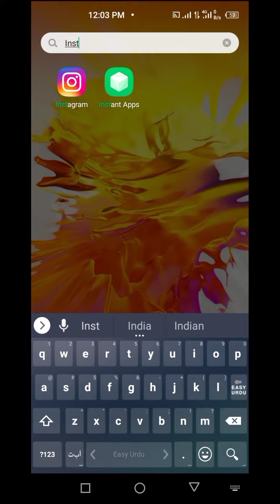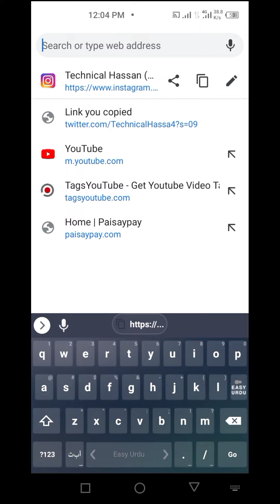How to: [ copy Instagram profile link ] ( 2021 )by [Technical Hassan]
About:
TechnicalHassan is the channel where You can find all the best videos, earning tutorials, Best app review , unboxing videos, free internet tricks and more about technology.
Channel owner
Thank you very much for watching the videos of my channel and thank the heart of the people who have supported me.
Keep watching : technical hassan
Thanks and regards: